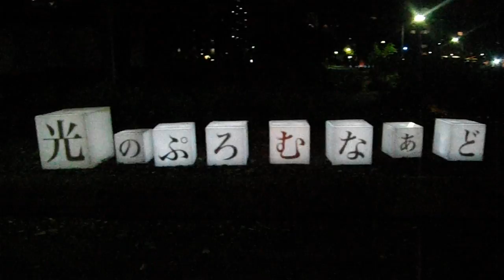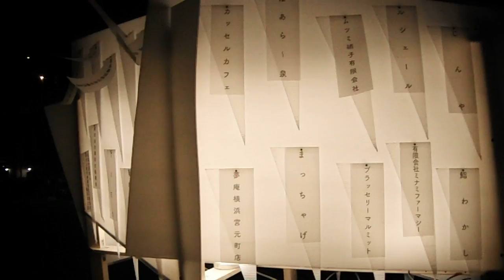DSCF9327大岡川光のぷろむなぁど20161211を歩いてみた